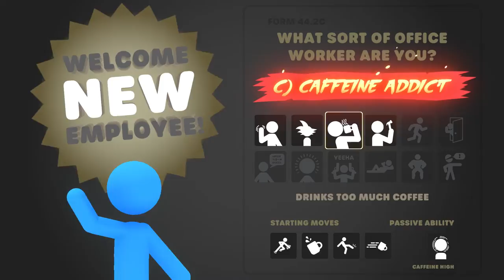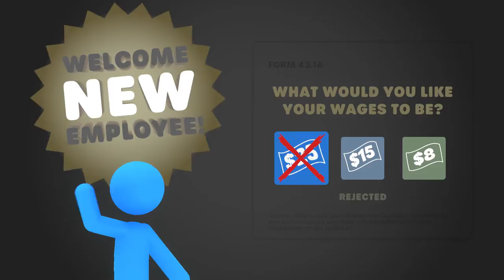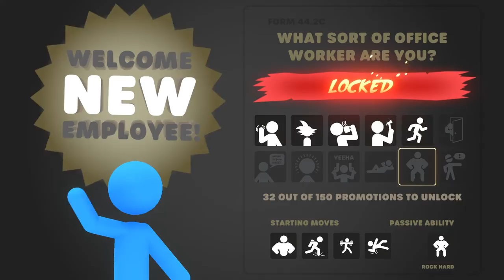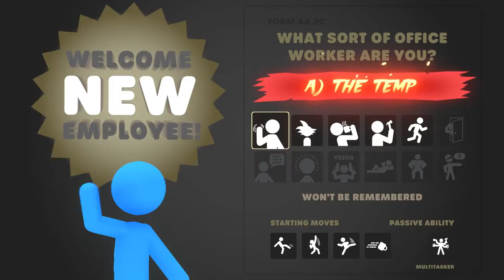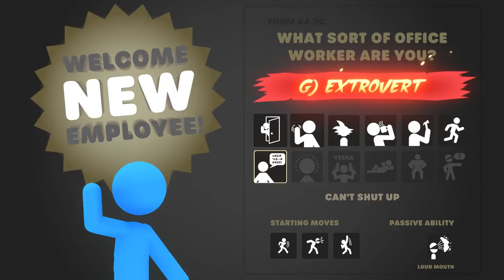Stick It To The Stick Man 3